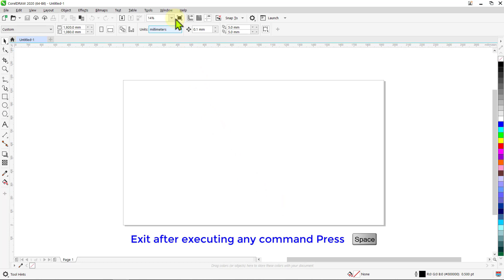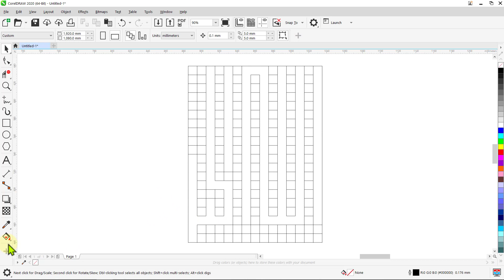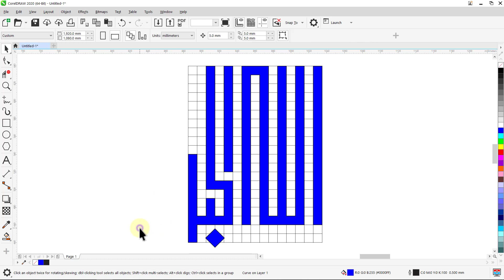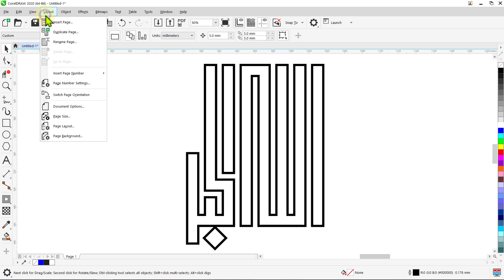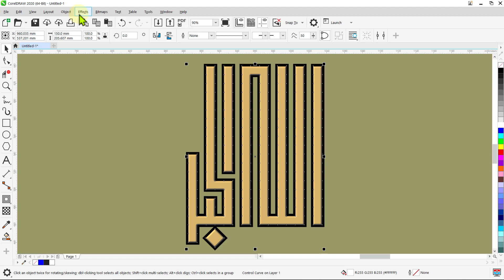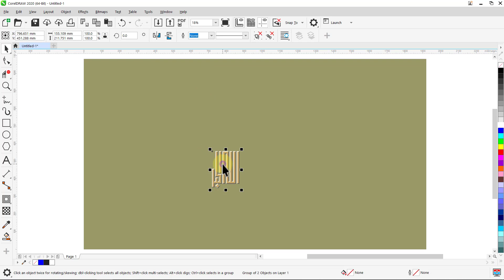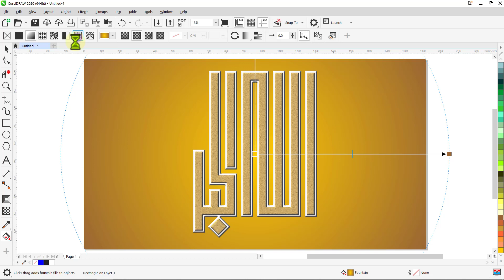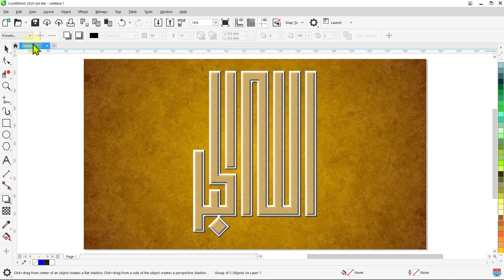Corel DRAW tutorials | Kufi | Square kufi | Text 3d | 006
- Today I want to show you how to design 2D Logos & 3D Logos in CorelDRAW Graphics that you can use for corporate codes, offices and logos for people.
- CorelDRAW Graphics is the best program to create seamless Logos ready to use in any media you need, and also is the best program to create the vector drawings.